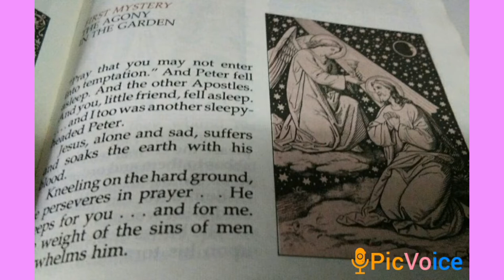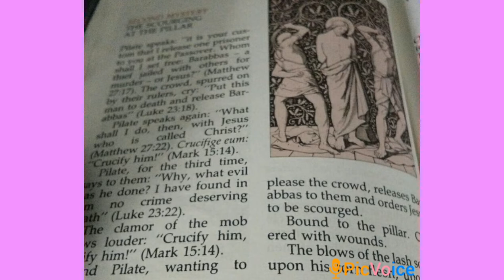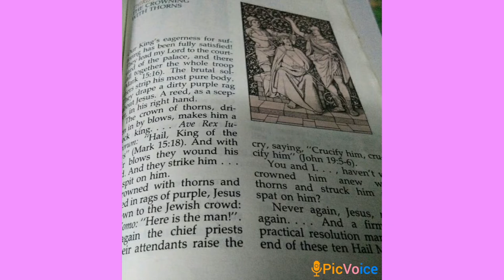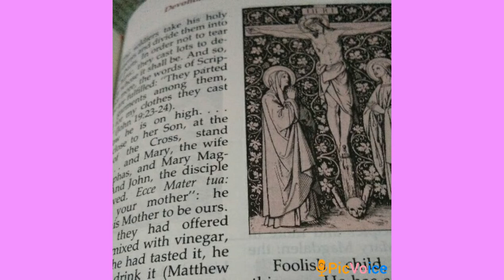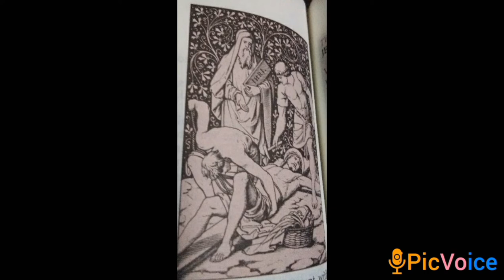Altar of Repose #99 Simply me Monika Escalante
Holy Week is always  a time for reflection. A time of making alive the Passion  and Death  of Christ. It reminds us of our Salvation. It opens our desire  for repentance. Theost awaited  time is the Visits  to the Altar of Repose. Our visita Iglesia.We go around visiting different  churches  praying the Our.. Father, HailMary and the special prayers changing the Glory be into Christ obedient  unto death, death on the cross. this we repeat 6x. and visiting visiting 7 churches.